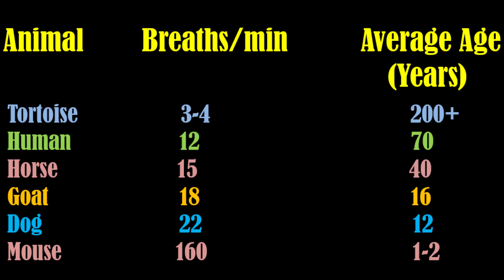The Science of Breathing - Slow Breathing Benefits - Breathing Rate and Age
This video explains how to live longer by reducing the rate of breathing. The relationship between breathing pattern and health has been explained here. Relationship between Breathing rate of different animals and their average Age has been discussed in this video.
Do you want to live a long and happy life? Then don't waste your breaths. Let me tell you, you die faster when you breath faster. In other words we can say, we have limited number of breaths.
It's been proved that slower rate of breathing not only improves your life span but also the quality of your life.
If you are not agree with what I'm saying then let me give you some examples from the animal kingdom to prove it.
A tortoise can live for hundreds of years even up to 400 years in some cases. Actually their low rate of breathing is responsible for the incredibly long life.
Let me tell you that a tortoise takes only 3 to 4 breaths per minute.
If we look at the breathing rate and life span of different animals then we will find that as the rate of breathing decreases the life span increases. So faster an animal breaths, faster it dies.
Here is a chart that shows the breaths per minute of different animals and the average age of different animals.
As you can see here, tortoise is at the top position in this list that can live for more than 200 years as it takes only 3 to 4 breaths per minute.
We the humans, are at the second position in the list. Average age of humans is 70 years, much lower than the tortoise. As we breath faster than the tortoise, we die at faster rate. Humans breath at 12 breaths per minute.
You can now analyze the whole list, how the life span decreases as we breath faster.
Horse 15 breaths per minute with average age of 40 years.
Goat 18 breaths per minute has an average age of 16 years.
Dog takes 22 breaths per minute and has an average age of 12 years.
And finally the mouse that breaths at the rate of 160 breaths per minute. Because of this extremely fast breathing, it lives only for 1-2 years.
After analyzing number of breaths per minute and average age of these animals, it's clear that as the breaths per minute of animals decreases they live longer.
It means we can live longer just by slowing down our breathing process.
Do you know there are many yogis  who have lived for hundreds of years? Some yogis have even lived for more than 200 years. These  super humans can be found in Himalayan ranges.
They have great control on their breaths. With practice they can reduce the breathing rate to 3 to 4 breaths per minute.
As I already said, your breathing style  not only determines, how long will you live, it also decides how well will you live.

You might have observed, when you are angry or excited your breathing pattern becomes irregular and fast.
Rhythm of breathing is almost always disturbed when you are in deep emotions like depression, anger, over excitement or nervousness.
Hence it is clear that not only bad emotions like anger, make your life shorter but also living a life full of excitement also reduces your life span.
So the best practice is to be cool and calm always which makes your breaths slow and regular naturally.
Even if you start to take slow and deep breaths you will have much better control over your mind. So you can control your life just by controlling your breaths.
Friends now you can use the science of breathing to lead a longer and good quality.